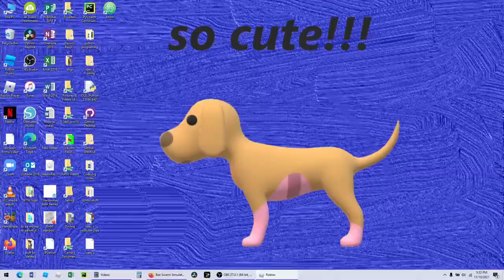Playing bee swarm simulator episode 3 part 2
Playing bee swarm simulator. Enjoy!